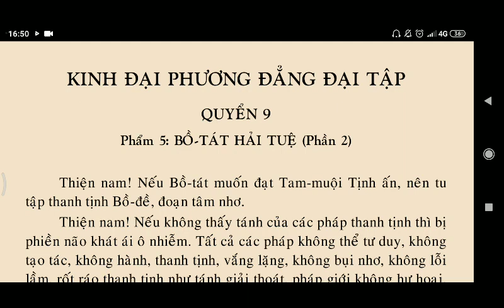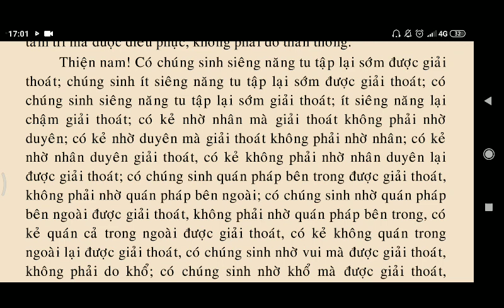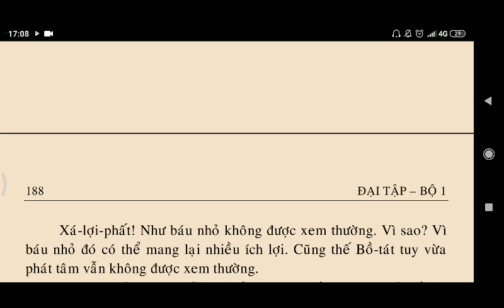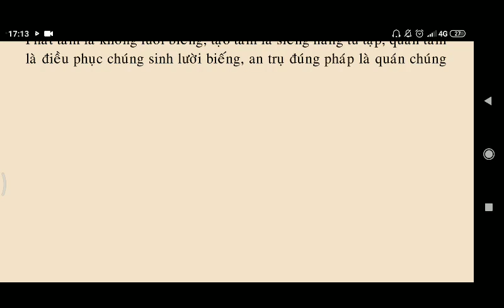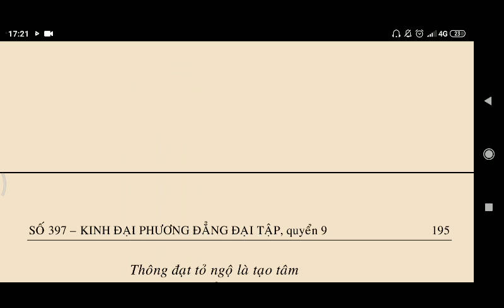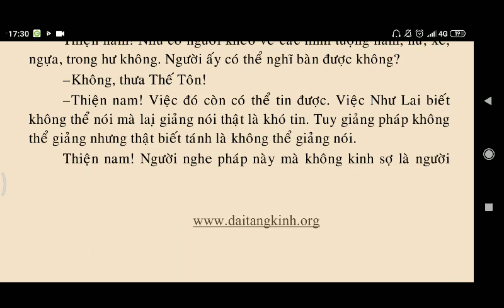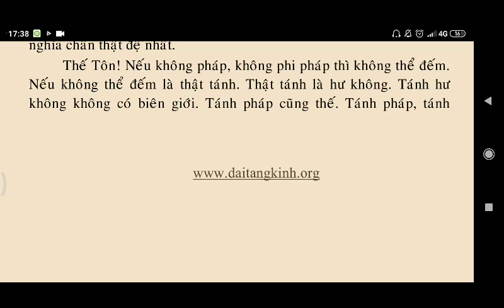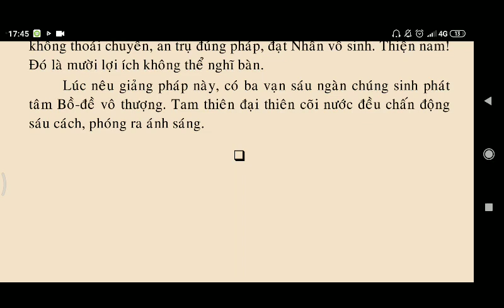Kinh Đại Phương Quảng Đại Tập Quyển 8